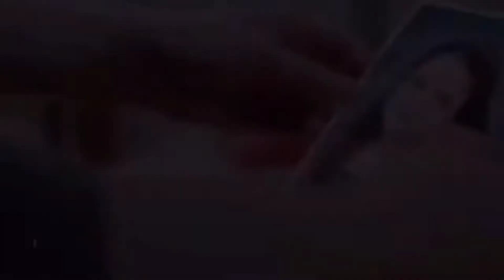10 Фильмов Которые Изменят Вашу Жизнь к Лучшему 10 Movies That Will Change Your Life for the Better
ЧТО БЫ ТЫ ВЫБРАЛ(А)?
10 Фильмов Которые Изменят Вашу Жизнь к Лучшему
10 Movies That Will Change Your Life for the Better
COOPERATION! For advertising, write to e-mail. mail. See email mail on the page "About the channel"
★ Эстетика Единорогов ← Aesthetics of Unicorns Estética de los Unicornios Ästhetik von Einhörnern
★ Эстетика Мафии Необычные Идеи Шикарная Подборка ← Mafia Aesthetics
★ Эстетика Королевы Необычные Идеи Шикарная Подборка ← Queen Aesthetics
★ Маникюр Макияж Губ Дизайн ← Manicure Lip Makeup Manicura Maquillaje de labios Maniküre Lippen Make-up
★ Идеи для яркого маникюра ← Ideas for a bright manicure
★ Идеи нежного маникюра ← Gentle Manicure Ideas
★ Чёрно-Белые Луки Стильно Модно ← Black-White Clothing Stylishly Fashionable
★ Луки Для Выпускного Наряды Платья ← Graduation Bows
★ Идеи Украшений для Праздника Пасхи 1 часть ← Easter Decoration Ideas Oster decoration Ideen Ideas para Pascua
★ Идеи Блюд на Пасху ← Easter Meal Ideas Ideen für Ostermahlzeiten Ideas de comidas de Pascua
★ Идеи для украшения, детских праздников 1ч ← Ideas, decoration options, of children's parties, birthday
★ Идеи Для Гендер Пати ← Ideas For Gender Party Ideas para una fiesta de género أفكار لحفلة بين الجنسين
★ Идеи как украсить торт ← Ideas how to decorate a cake Kuchen Ideen Ideas para tartas أفكار كعكة.
★ Футажи с Бабочками Оверлеи ← Butterfly Futazh Overlays
★ СМУЗИ ВКУСНЫЕ ПОЛЕЗНЫЕ Простые Рецепты Правильное Питание Самых Легких Смузи Вкусно Очень Быстро ПП ← SMOOTHIES TASTY USEFUL Simple Recipes Proper Nutrition The Lightest Smoothies Tasty Very Fast PP
★ ЧТО ПРИГОТОВИТЬ НА ЗАВТРАК БЫСТРО И ВКУСНО ПРОСТЫЕ ИДЕИ ДЛЯ ЗАВТРАКА НА СКОРУЮ РУКУ МЕНЮ ПП РЕЦЕПТЫ ← WHAT TO PREPARE FOR BREAKFAST QUICKLY AND DELICIOUSLY SIMPLE BREAKFAST IDEAS IN RIGHT HAND PP RECIPES MENU
★ Футажи Обои Оверлеи Эффекты Идеи Помощники ← Futazhi Wallpapers Overlays Effects Ideas Helpers
★ Идеи подарков на 8 марта ← Gift ideas for March 8
★ Идеи Рисунков на 8 Марта Открытки Поздравления Весна ← Drawing Idea for March 8 Greetings Cards Spring